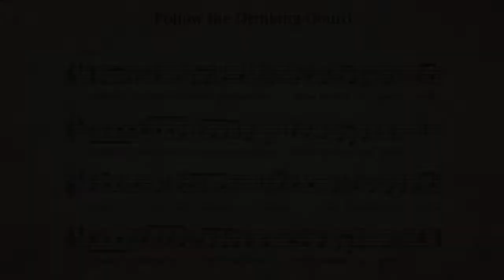"River of Song" at Milwaukee Rep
Come take a ride on the Mississippi—guided by the voices of the men and women who lived and worked on the river, tied together with the observations and insights of the Mississippi’s most famous traveler, Mark Twain. From the creators of The Rep’s hit productions Low Down Dirty Blues and Back Home Again: On The Road With John Denver. River of Song features traditional songs like “Dance Boatmen Dance,” “Sometimes I Feel Like a Motherless Child,” and “Deep River Blues.”